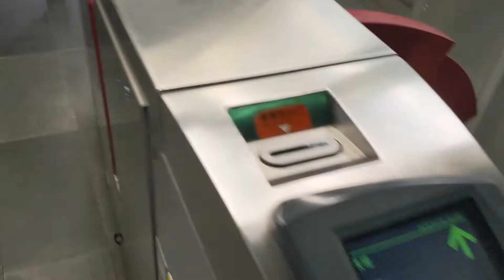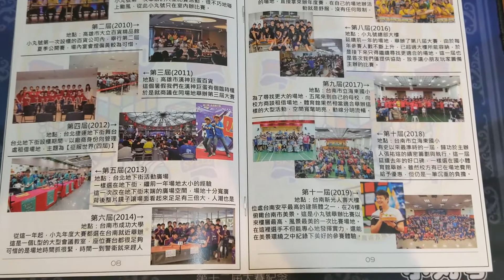My first competition!! Maru Cube Day 2020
My first competition @ 12th Maru Cube Day!  after almost a year of cubing.  My competition result is bad, but it's really a fun experience!